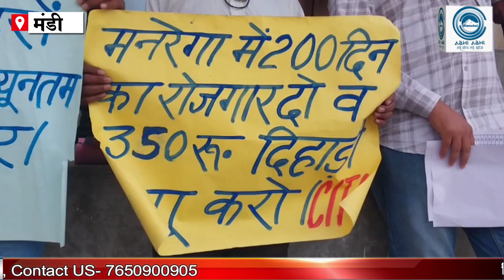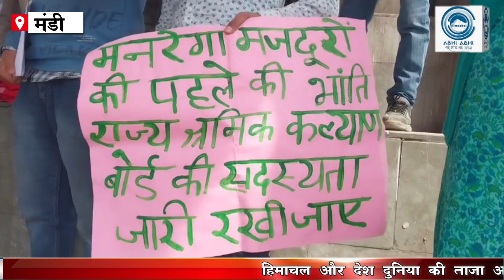MGNREGA || Protest || Ultimatum to govt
The district committee of MNREGA and construction  workers federation staged a sit-in demonstration today at Seri Chanani in Mandi city regarding their demands.